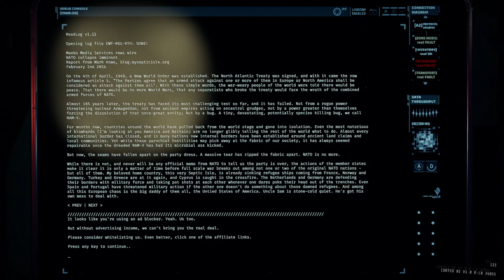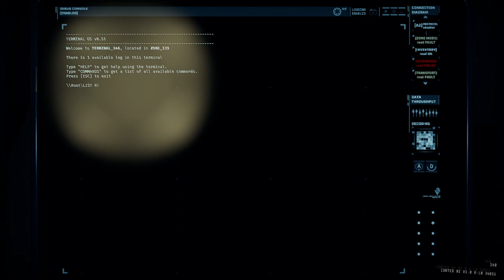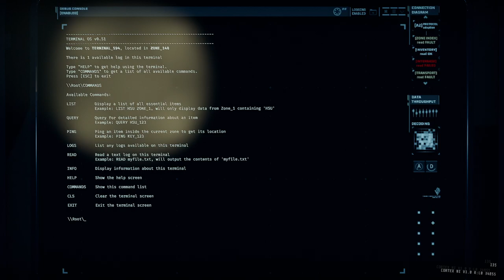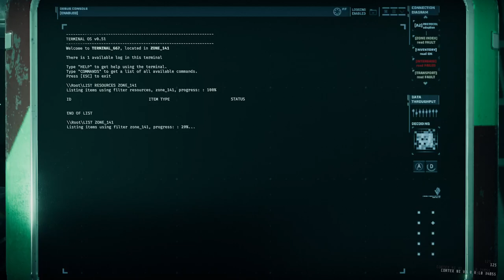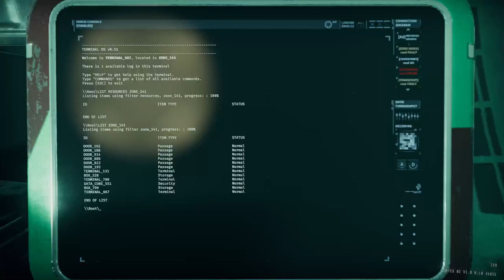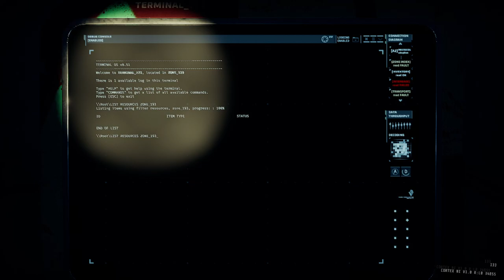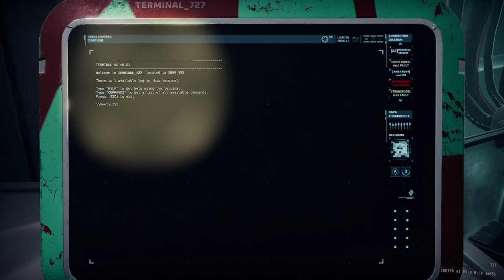GTFO Rundown 8 B1